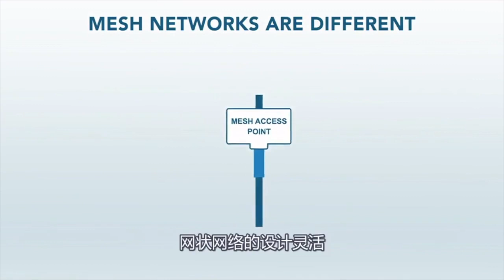What is the working principle of Wi-SUN module？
This video introduces the working principle of Wi-SUN module.